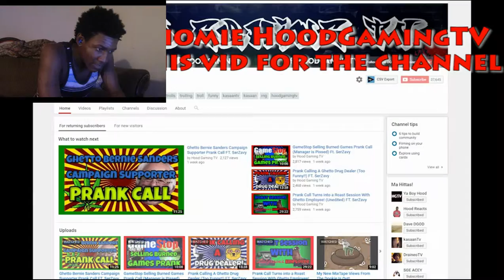Rosting and Trolling People On Rainbow Six Siege HoodGamingTV Reaction